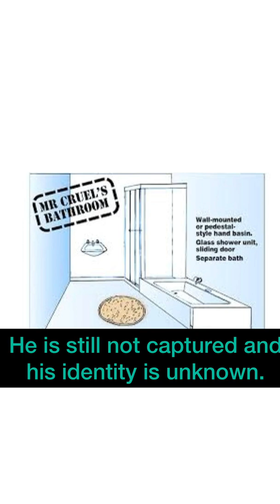Mr Cruel Crime Case